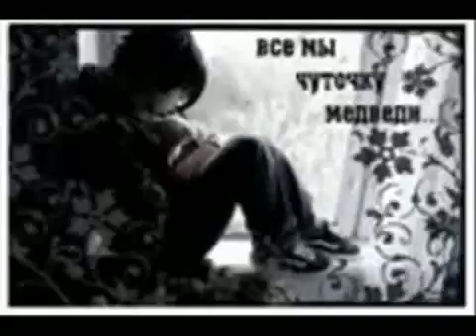sad song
for those who have lost a loved one